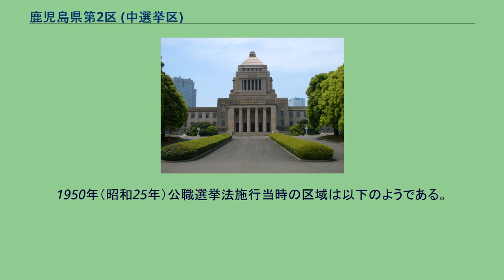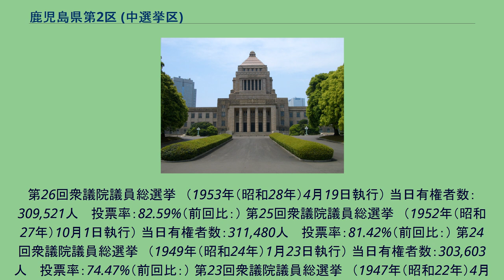鹿児島県第2区 (中選挙区)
鹿児島県第2区（かごしまけんだい2く）は、かつて存在した衆議院の選挙区。
1947年の第23回衆議院議員総選挙から設置された。
廃止まで定数は3。
現在は鹿児島3区の一部と鹿児島4区の一部。
1950年（昭和25年）公職選挙法施行当時の区域は以下のようである。
259人 　投票率：81.09%（前回比：） 第30回衆議院議員総選挙　（1963年（昭和38年）11月21日執行） 当日有権者数：311,767人 　投票率：77.80%（前回比：） 第29回衆議院議員総選挙　（1960年（昭和35年）11月20日執行） 当日有権者数：317,396人 　投票率：79.25%（前回比：） 第28回衆議院議員総選挙　（1958年（昭和33年）5月22日執行） 当日有権者数：320,736人 　投票率：78.80%（前回比：） 第27回衆議院議員総選挙　（1955年（昭和30年）2月27日執行） 当日有権者数：316,315人 　投票率：81.44%（前回比：）